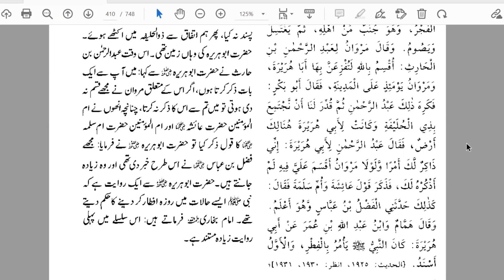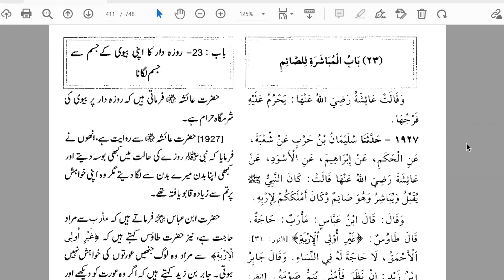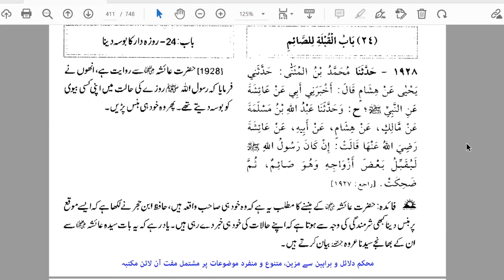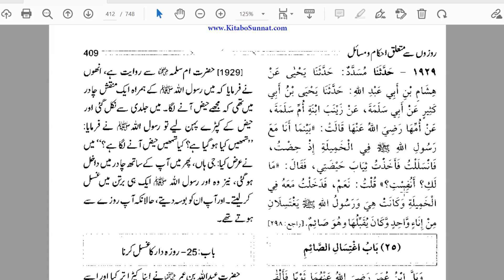Rozedar K Masael By Farhat Hashmi